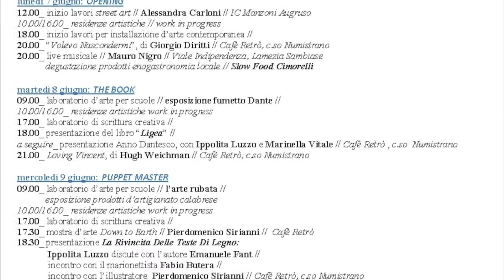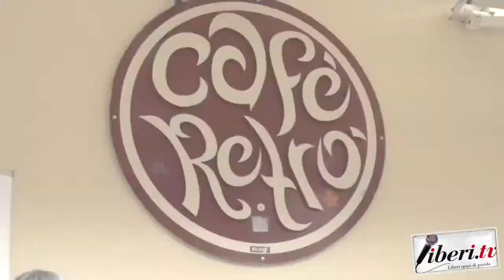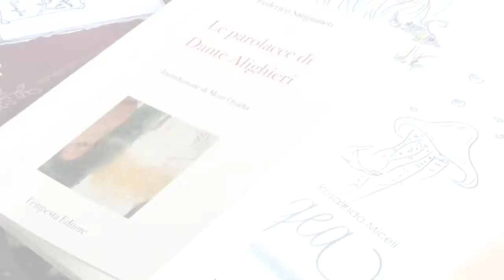Intervista a Marinella Vitale e Ippolita Luzzo - Lamezia Terme - Open Air Art 2021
Intervista a Marinella Vitale e Ippolita Luzzo - Lamezia Terme - Open Air Art 2021 - "Anno Dantesco" - 8 giugno 2021 - A cura di Riccardo Cristiano